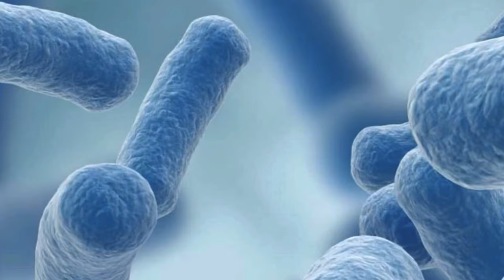Atelier PROBIOTIQUES ANTI STRESS, LES PSYCHOBIOTIQUES NATURELS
Saviez-vous que certains probiotiques aident à réguler les états de Stress et d’anxiété?
Justement, le but de notre prochain atelier Lactofermentation, Mercredi 18 Août, consiste à savoir les identifier, à comprendre comment ils agissent et à préparer ensemble des recettes pleines de ces « psychobiotiques ». C’est ainsi que les scientifiques les nomment aujourd’hui.

Pour découvrir comment prendre soin de votre microbiote grace à des recettes "fermentations" ciblées, rejoinez nos ateliers en ligne interactifs sur le site "VIE SIMPLE & SAINE":

Jesse